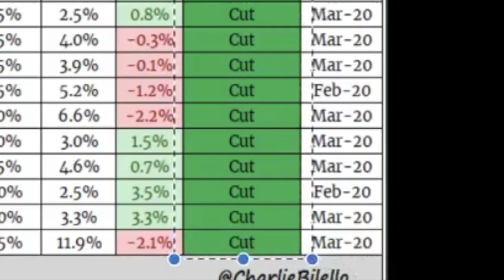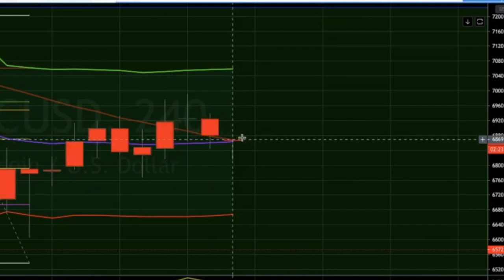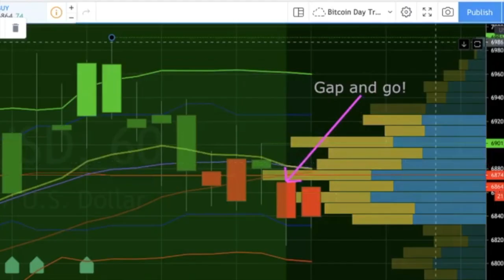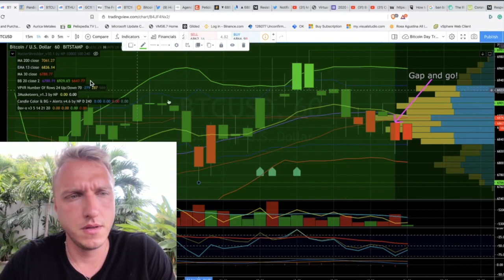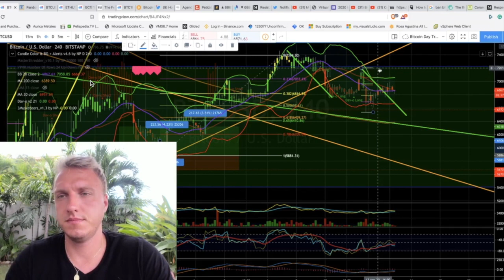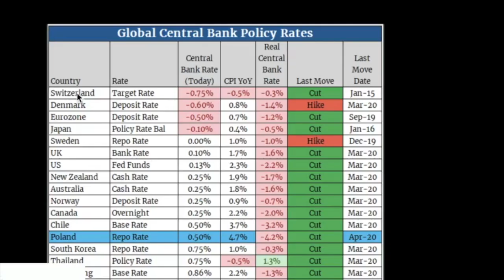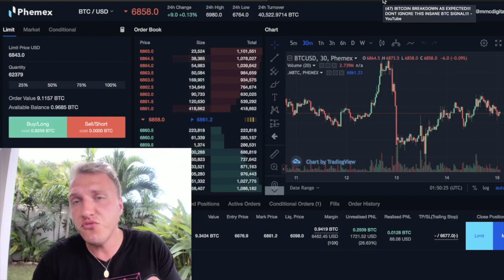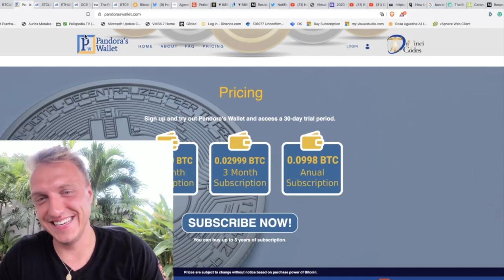SHOCKING BITCOIN HALVING PRICE PREDICTION & BTC to $20'000'000 by... w. DavinciJ15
WOW!!! CRAZY BITCOIN HALVING PRICE PREDCICTION!!! Is BTC going to 20MLN USD!!?

Create your own Bot easily or copy other successful bots with one click: